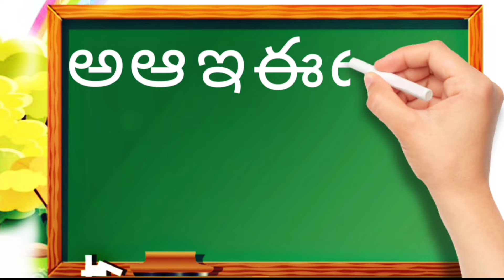Aa అ 👨‍👩‍👧‍👦To నుంచి Aha అః అక్షరమాల Telugu alphabet అచ్చులుfor Kid's2022#M3Creaters🧒👧kids#6